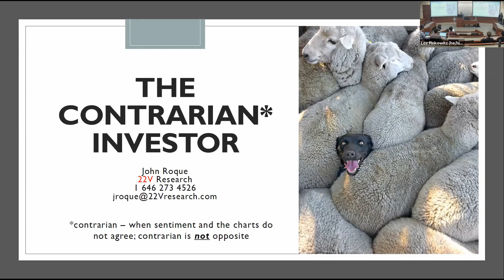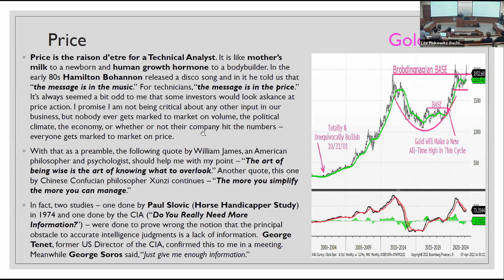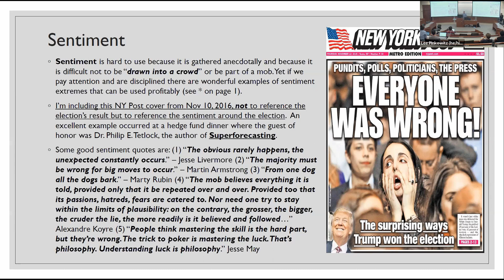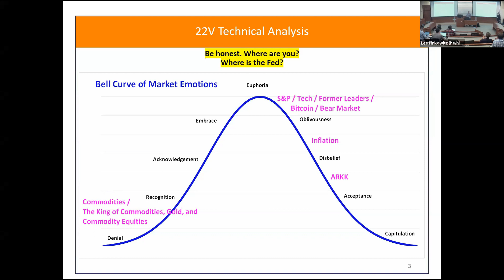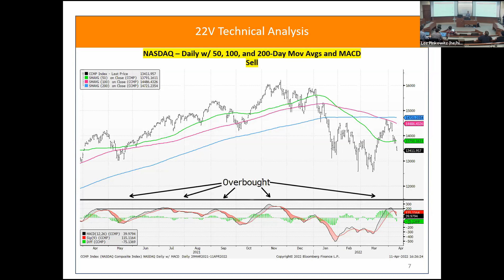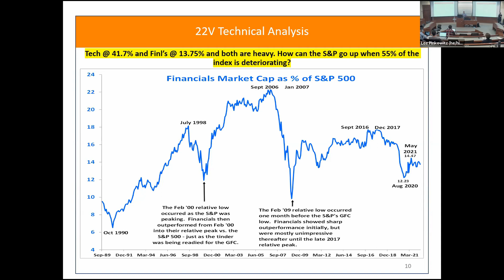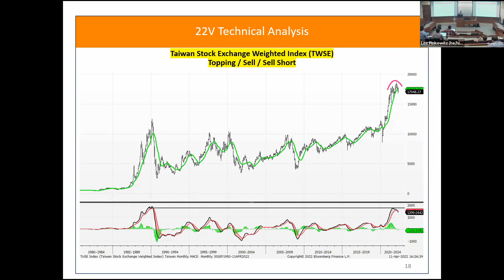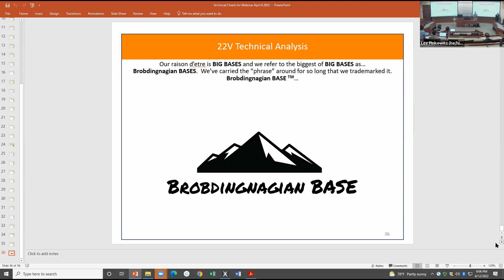STEP UP- John Roque, 22V Research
The STEP UP Seminar series (Student Training to Enhance Preparation, Utilizing Practitioners) is a co-curricular initiative which brings in top practitioners to share their insights and knowledge with Georgetown students.

This session features John Roque from 22V Research.